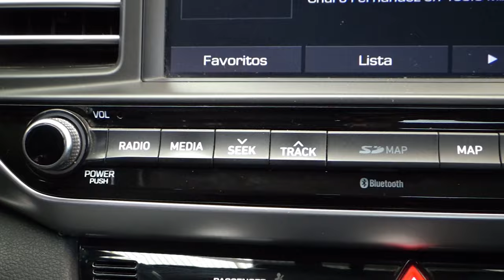Hyundai / Elantra / 2019 - 14352